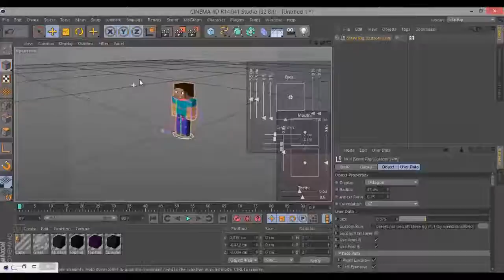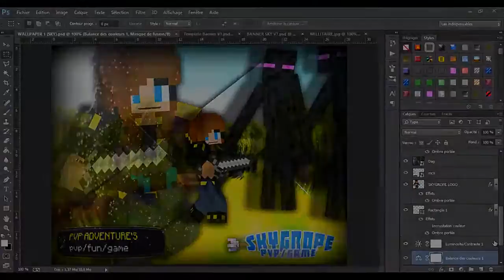ANNONCE 2015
Hey toi, si tu matte cette vidéo, like et comment et passe t'aboner thx :)